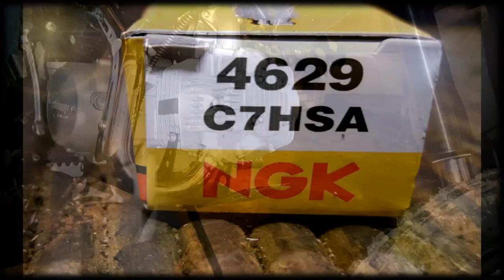NEW PIT BIKE! FITTING PEGS AND OIL COLLER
New Pit Bike Reveal! Welsh Pit Bike Crf70/Plus Add ons!
Bristol,UK
GoPro HD